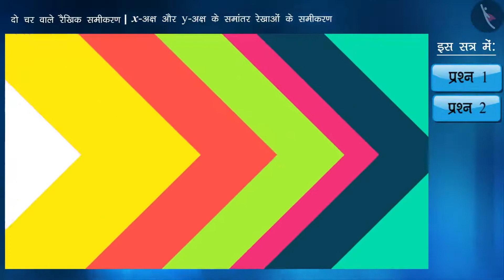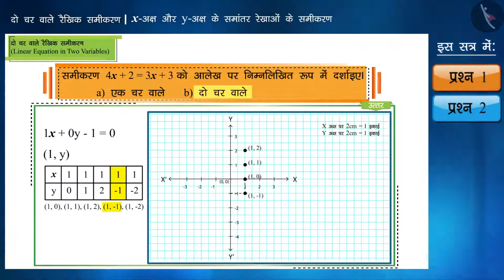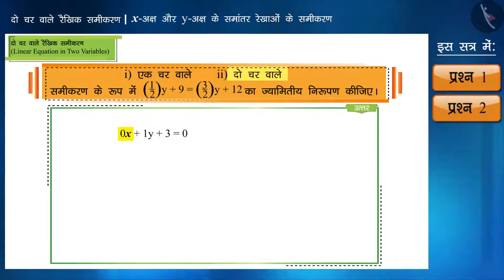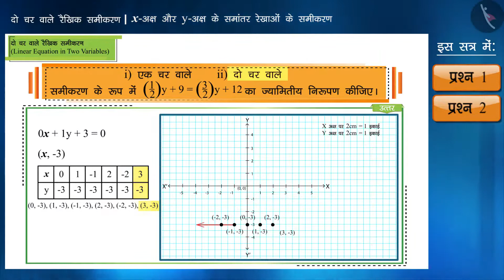कक्षा 9 गणित अध्याय - 4 "दो चरों वाले रैखिक समीकरण" (Part 8) x व y अक्ष के समांतर रेखाओं के समीकरण